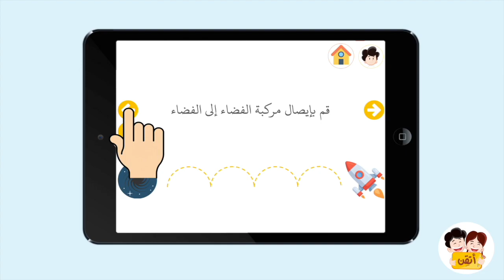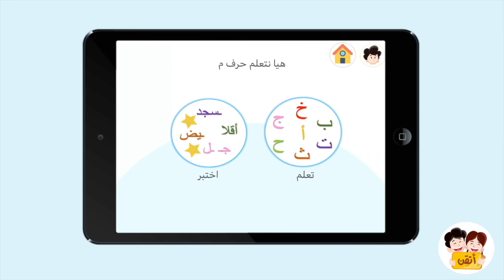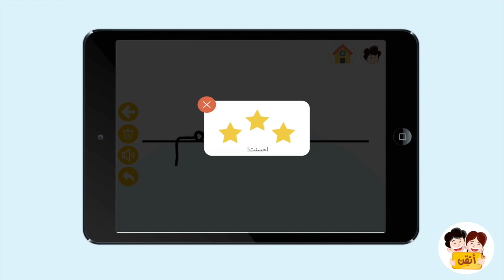مشروع أتقن لمتابعة و مساعدة الطفل أثناء تعلمه الكتابة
مشروع الطالبات
نسيبة الوهيبي
سارة السماري
رغد العمرو
غيداء الغانم

اشراف
د.نورة المهنا